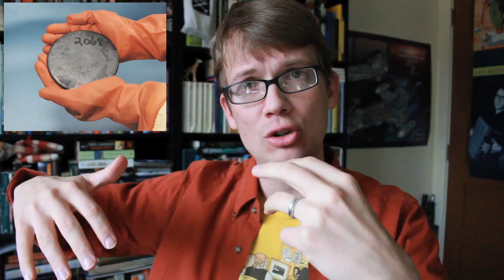Why Did Fukushima Explode?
In which Hank explains nuclear power and the situation at the Fukushima Daiichi power plant in Japan.

In short, fission products continually decaying in both active and spent fuel rods create enough heat to melt themselves. The coolant systems that would prevent this from happening were disabled by the tsunami. Cracks in the fuel rods created an environment allowing hydrogen to form, which concentrated and then exploded several times destroying both the primary and secondary containment structures at at least one reactor.

The result is that the reactor needs to remain cooled or else radiation from the meltdown will be released to the environment in significant quantities. The people working to keep the reactor from overheating are risking their lives to do so, and we all hope they will be able to stabilize the reactor without harm.